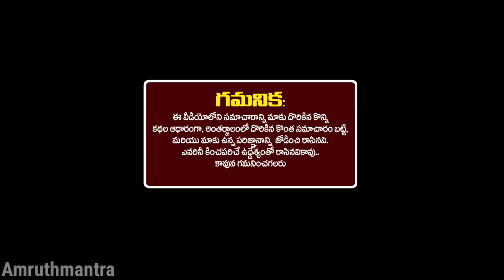కుంభ రాశి వాళ్లకి రేపు ఆగష్టు గురువారం 25వ తేదీ రోజు ఉపకారం